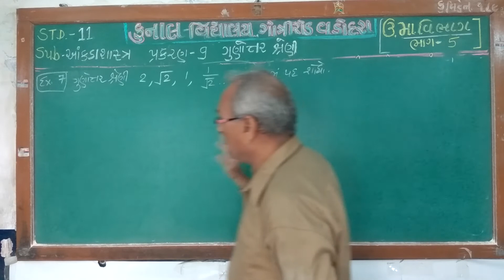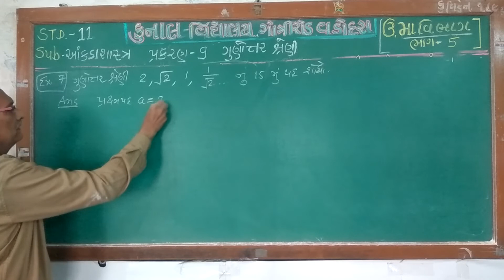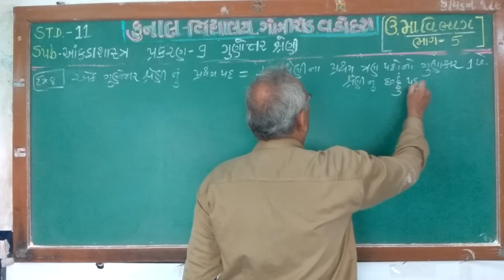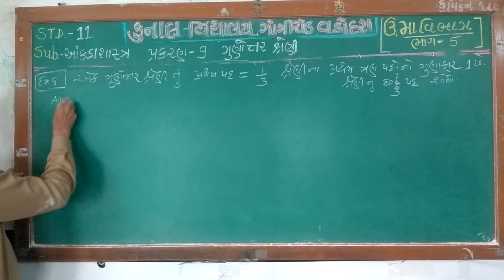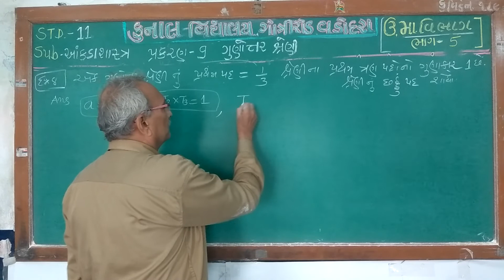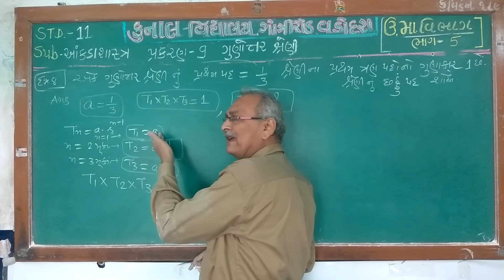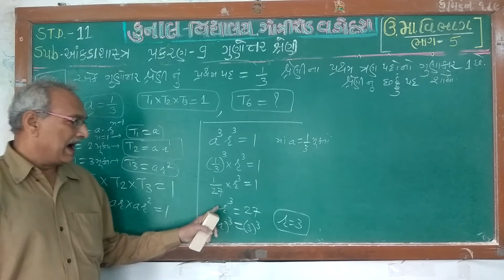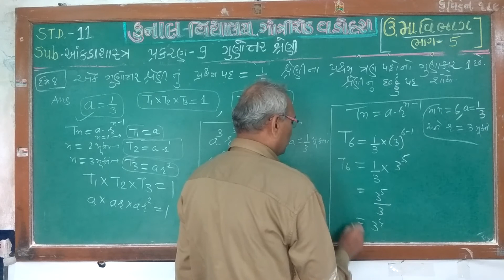STD – 11 / STATISTICS / CHAPTER –9 / PART–5 /GUJARATI MEDIUM/ KUNAL VIDYALAYA, GOTRI ROAD, VADODARA.